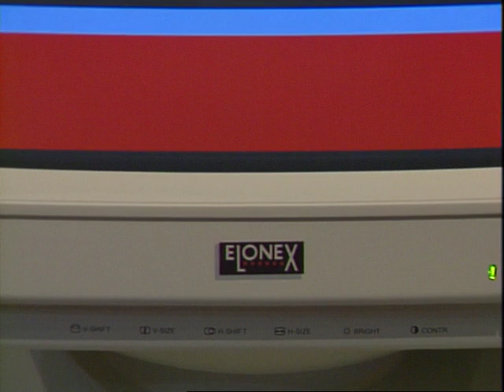Clémentine Célarié est dans Coucou c'est nous - Emission complète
Christophe Dechavanne recevait Clémentine Célarié !

Emission diffusée le 27 juin 1994.